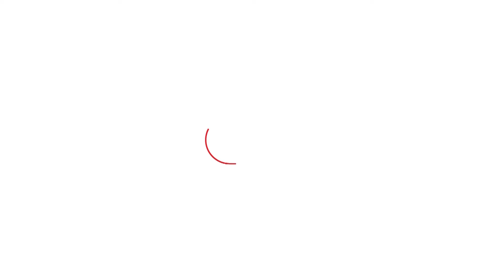Sukhbir Badal ਜਦ ਯਾਤਰਾ ਦੌਰਾਨ ਅੰਮ੍ਰਿਤਸਰ 'ਚ ਚਾਹ ਪੀਣ ਰੁਕੇ ਤਾਂ...। Punjab Tak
ਅਕਾਲੀ ਦਲ ਦੀ ਪੰਜਾਬ ਬਚਾਓ ਯਾਤਰਾ
ਗਿਆਨੀ ਟੀ ਸਟਾਲ 'ਤੇ ਚਾਹ ਪੀਣ ਲਈ ਰੁਕੇ ਸੁਖਬੀਰ
2024 ਚੋਣਾਂ 'ਤੇ ਯਾਤਰਾ ਦਾ ਕੀ ਪਵੇਗਾ ਅਸਰ ?
ਅੰਮ੍ਰਿਤਸਰ ਤੋਂ ਅਮਿਤ ਸ਼ਰਮਾ ਦੀ ਰਿਪੋਰਟ